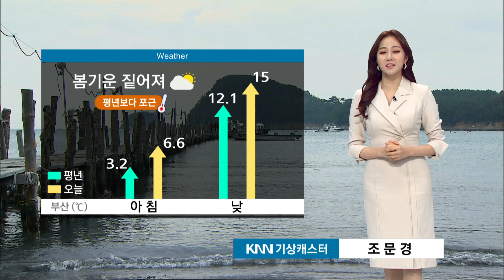3월 9일 포근한 날씨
(메인1)
아침 추위도 확연히 누그러지면서 오늘은 짙어지는 봄기운을 느낄 수 있겠습니다. 낮 기온도 껑충 뛰면서 어제보다 포근하겠는데요, 때문에 일교차는 여전히 크게 벌어지겠습니다.

(구름)
현재 서쪽을 중심으로는 미세먼지 농도 나쁨 수준 보이고 있는데요, 부산,경남 지역은 대체로 양호한 편입니다.

(전국)
내륙을 중심으로 짙게 낀 안개는 낮에 기온이 오르면서 걷히겠습니다. 오늘은 전국에 가끔 구름이 많겠고요, 남부는 흐리겠습니다.

(서부경남)
오늘 아침 기온은 어제보다 2도에서 6도 정도 높게 출발하면서 모두 영상권을 회복한 상태입니다.

(중부경남)
낮 기온 역시 어제보다 약간 더 높아 포근하겠습니다. 낮 최고 창원과 거제 15도가 예상됩니다.

(부산권)
부산도 낮 최고 15도, 양산과 김해 16도까지 오르면서 평년기온을 웃돌겠습니다.

(해상예보)
바다의 물결은 전해상에서 비교적 잔잔하게 일겠습니다.

(주간)
모레부터는 하늘표정이 흐려지면서 밤에 경남 서부부터 비가 내리겠습니다. 비는 금요일 종일 이어지겠습니다.

(공항)
오늘 아침 김해와 사천 공항 기상상황 좋은 편인데요, 항공편 이용에 날씨로 인한 불편은 없겠습니다.